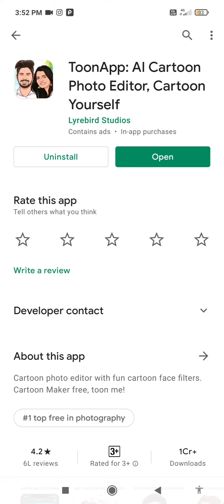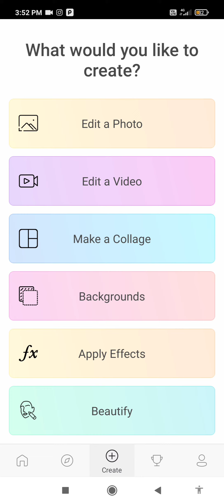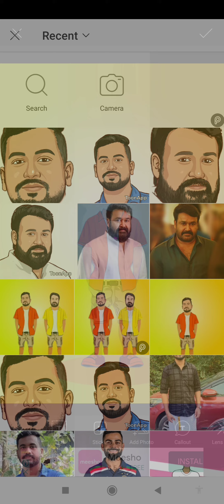Create your picture to Caricature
for the png image of background and body parts